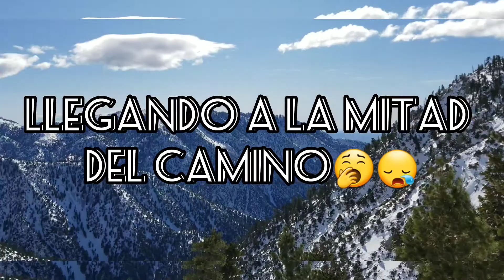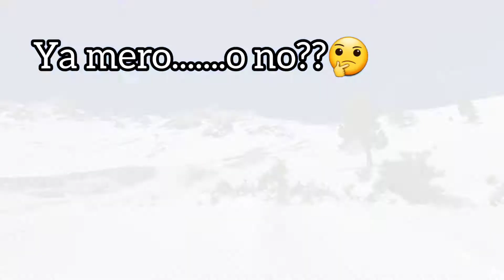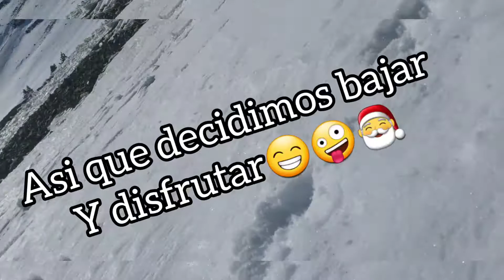Baldy en año nuevo!! (12-31-2019)